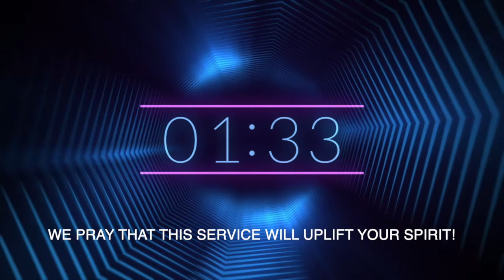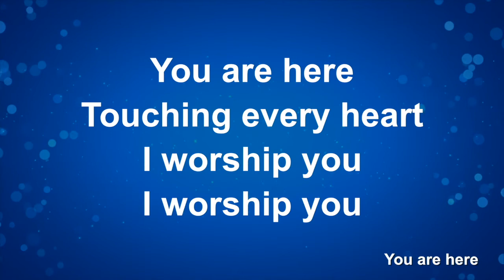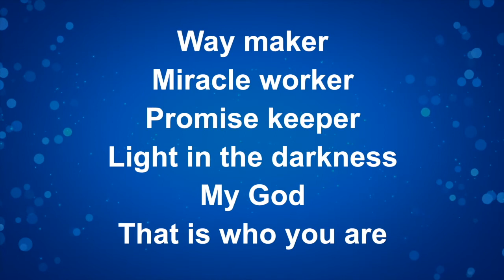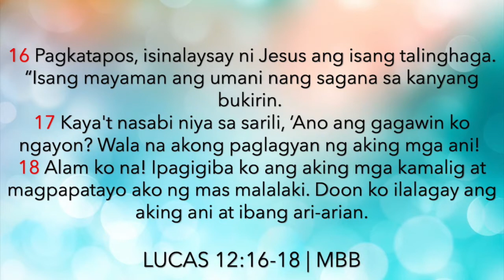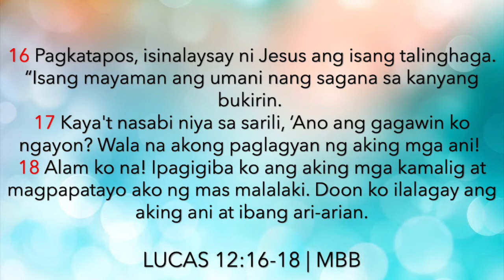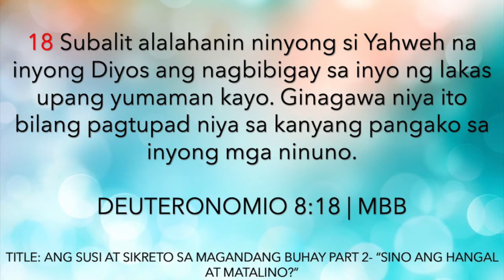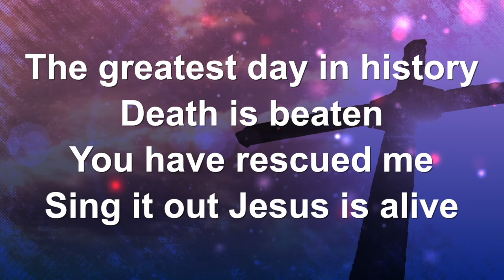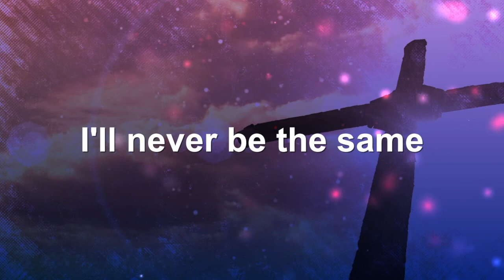Ang Susi At Sikreto Sa Magandang Buhay by Pastor Gene Vijar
Welcome to Jesus The Rock Christian Church! We're glad you are here. JTRCCWorshipCelebration - May 24, 2020